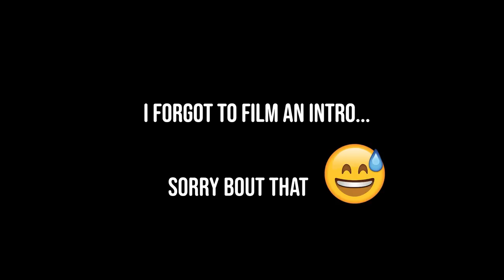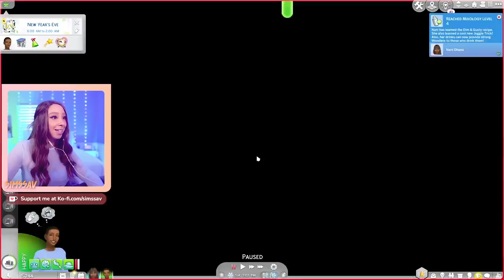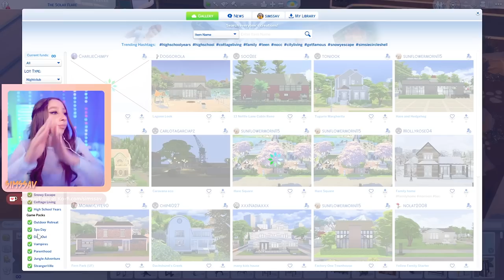SIMS 4 HIGH SCHOOL YEARS ✏️ RAGS TO RICHES [EPISODE 5]